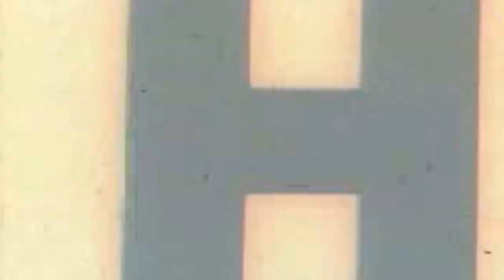MFJS Professional Media Capstones: Film Student Experience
The Media, Film & Journalism Studies Professional Media Capstone series provides students with opportunities to build their resume while helping their community. A series of four capstone courses will work together as an “agency” to conduct research, pitch newsworthy stories and documentaries, develop a strategic communication plan, and produce videos to meet our clients’ needs. Each course builds on the annual theme, while students build on the work of their peers in previous courses to aid in media pitching and creating deliverables.